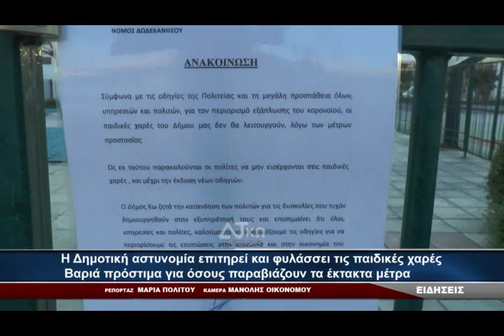Η Δημοτική αστυνομία επιτηρεί και φυλάσσει τις παιδικές χαρές/ Βαριά πρόστιμα για τους παραβάτες